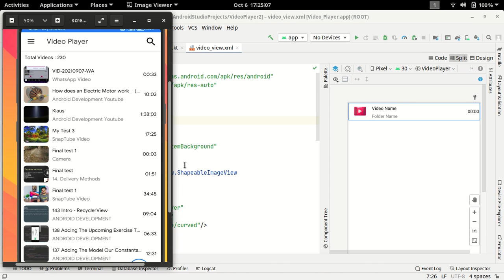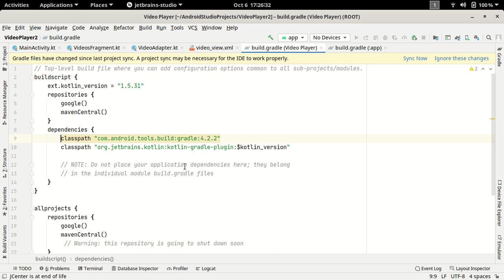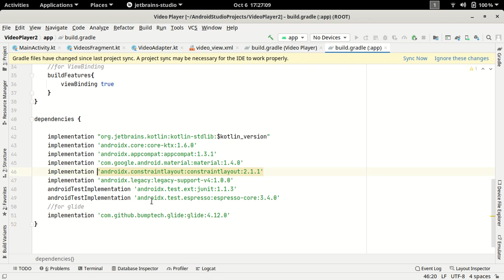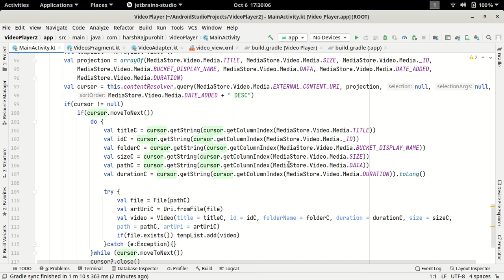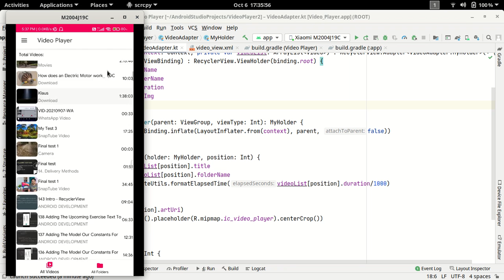16.Load & Show Video Images (Thumbnail) | Glide Android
Load images or thumbnails of a video file in android studio using glide.
Glide an image loading & caching library.